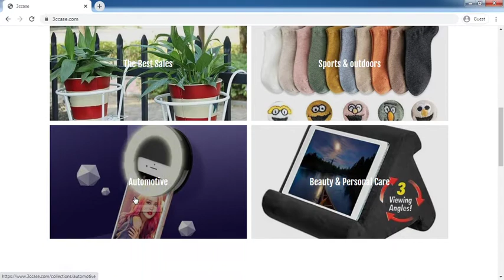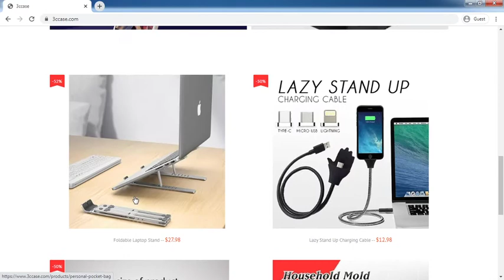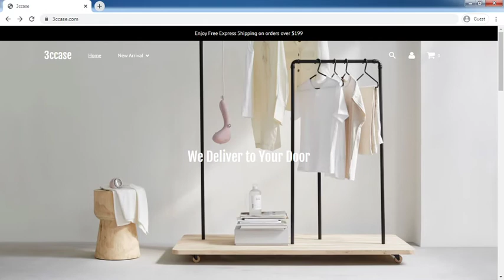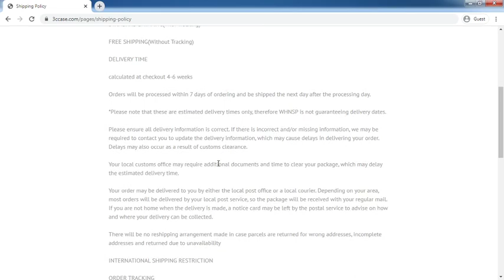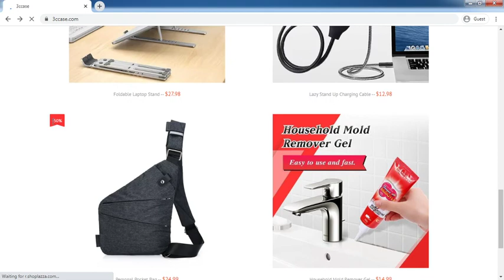3ccase.com Review: 3ccase.com Website Tour Video - [ReviewsOffers.com]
3ccase.com Review: 3ccase.com Website Tour Video. Write your reivew on comment box or visit below website [ReviewsOffers.com] for add your reviews.